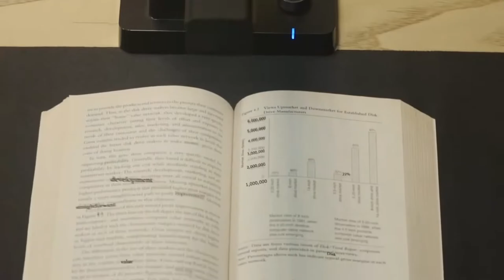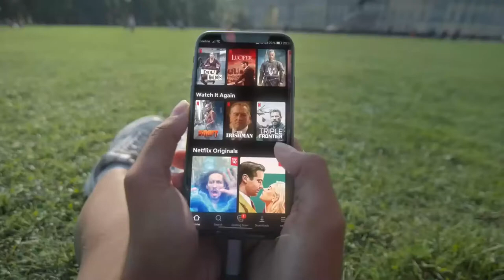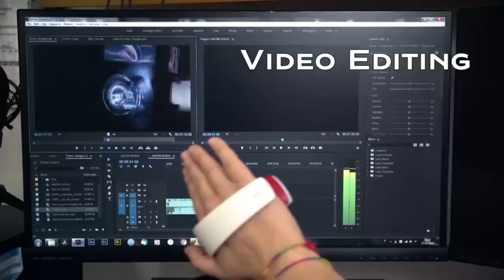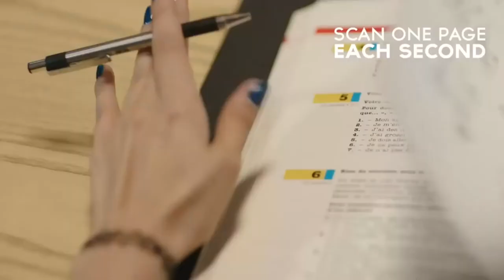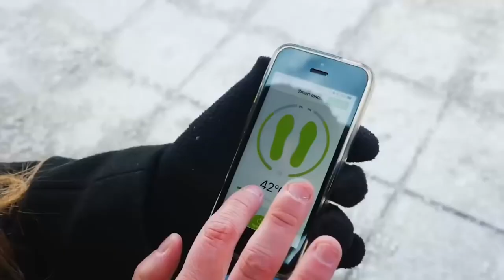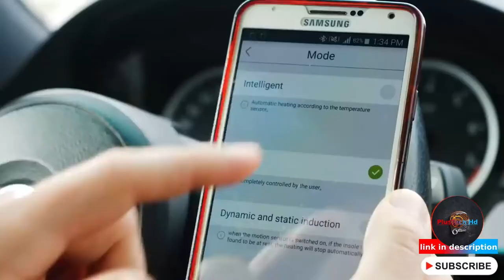Advance Level Gadgets 2021 | New Technology | HighTechnology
You Won't Believe What Hearing Loss Does to Your Brain

00:45 - Bangle Digital Jewellery

01:45 - Mr Smart Glass(GodView)

02:48 - Tactigon

03:36 - Shine Ultra

04:42 - Ice Cold Killer

05:46 - MiMeng Heated Insoles

plustech hd
technology inventions